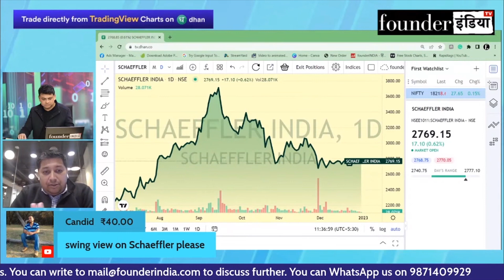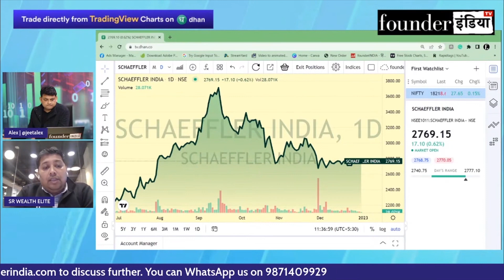Schaeffler India Ltd. के शेयर में क्या करें? Expert Opinion by Lokesh Sethia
Analysis of: Schaeffler India Ltd.

Shows on schaeffler schaefflerindia schaefflerindialtd StockMarket equity trading investment commodity personalfinance reviews marketanalysis startups nifty sensex and much more.